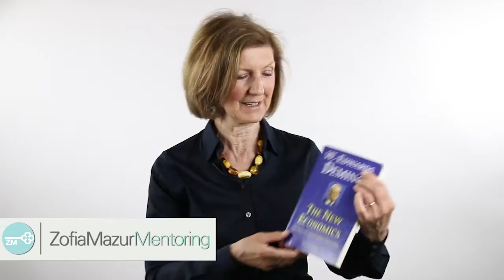It Feels Like A Moment Ago - Week 17 Day 4